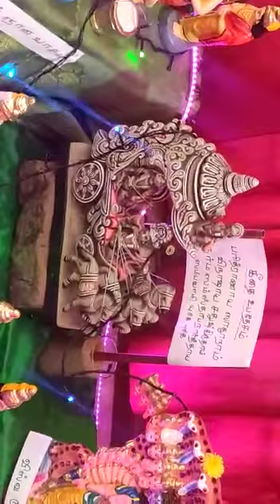yengathu golu 2020